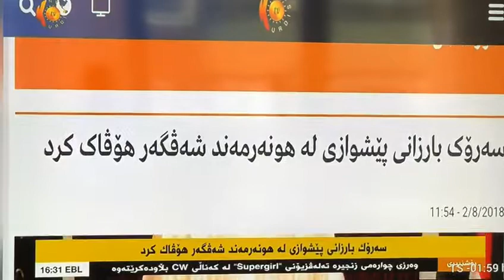الفنان شفكر يقابل السروك بارزاني في ٢.٨.٢٠١٨